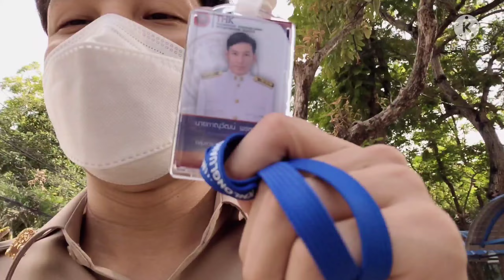Vlog 1 วัน ในโรงเรียนใหม่ หัวจะปวดแต่ก็ห้ามปวด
ไม่มีไร ทำเล่นๆ ทำแบบขี้เกียจด้วยแหละ 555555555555
น่าอยู่ไหม โรงเรียนนี้ เด็กซนทุกห้องเลย